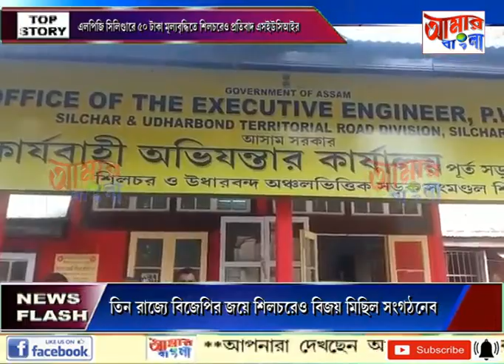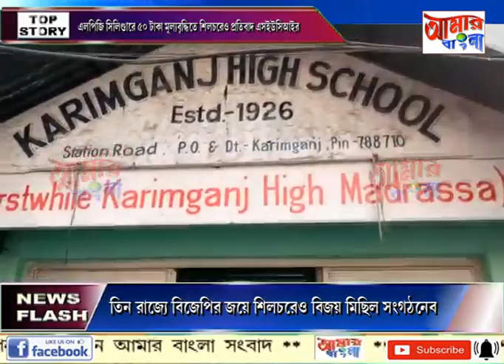AAMAR BANGLA NEWS # 03 03 2023